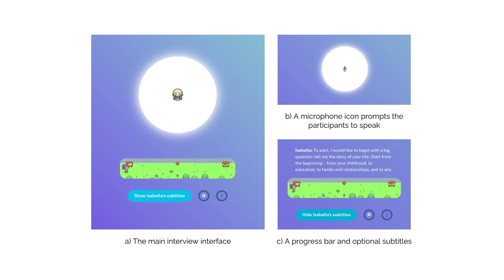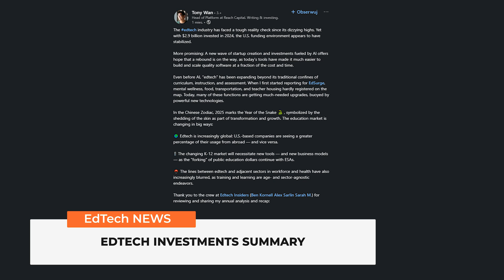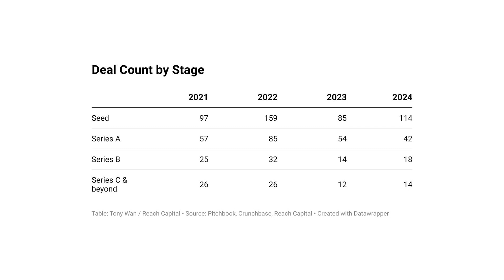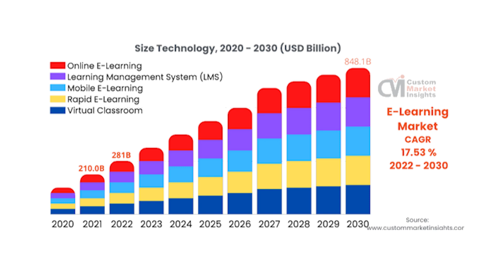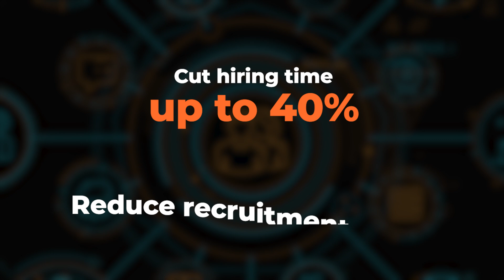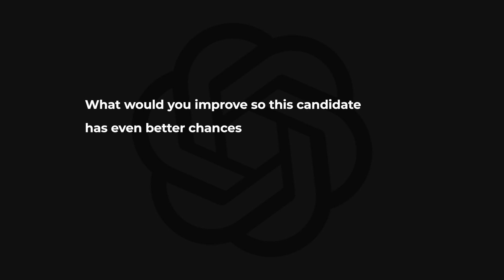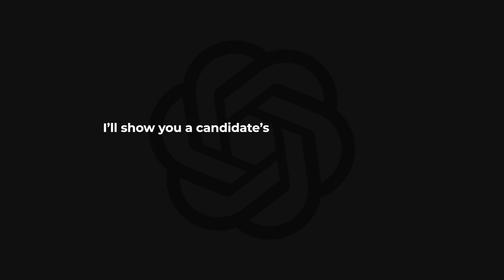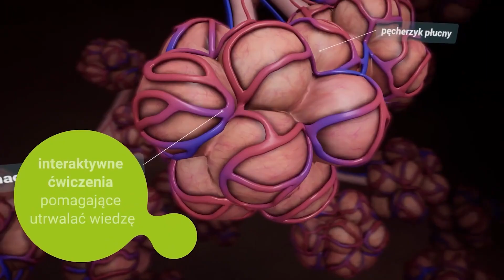AI is CHECKING Your CV Before Humans Even Get To See It? | EdTechNews #6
Google will mimic human behavior after just 2 hours of conversation! 🤯 AI is now the first to check your CV, new subjects are being introduced in Polish schools, and EdTech investments are shaping the future of education.